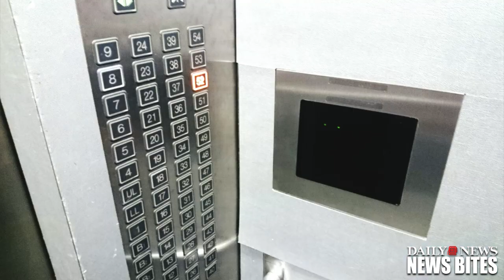Man, 25, Killed on New Year's Eve by an Elevator in NYC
A 25-year-old man heroically saved a woman from a falling elevator in a Lower East Side building Thursday.